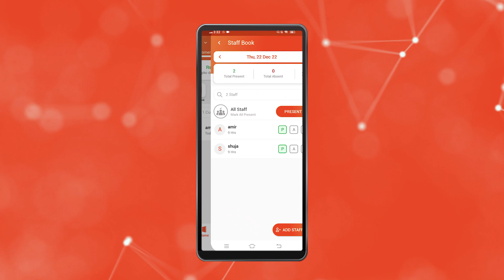Staff Book | How to generate Pdf report | ڈیجی کھاتہ سے سٹاف بک کی پی ڈی ایف رپورٹ بنانے کا طریقہ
1: Home Screen se “Staff Book” k button par click karain.
2: Filter se month select karain.
3: Arrow k nishan par click karain.
4: PDF par click  karain.
5: Aur staff book ki payment report hasil karain.